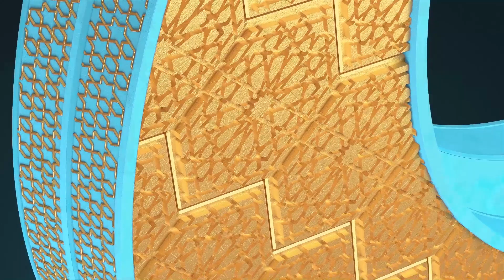Keutamaan Puasa di Bulan Ramadhan oleh Ust Nasrul Hamdi Lc MA | Equramadhan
Ramadhan tiba Ramadhan tiba🎶

Buah durian buah semangka
Dimakan rasanya nikmat sekali
Bulan Ramadhan akan tiba
Persiapkan dan sambut dengan sepenuh hati 💚

Nantikan video EquRamadhan yang akan menemani persiapan berbuka puasamu !
Setiap pukul 18.00 WITA selama bulan Ramadhan di youtube Equity Pro

Matur suwun 😌